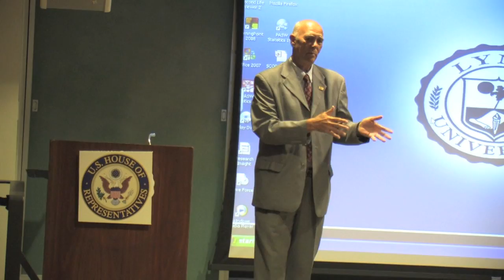20110324 Ted Deutch @ Lynn University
20110324 Congressman Ted Deutch facilitates a forum for resources regarding small businesses at Lynn University in Boca Raton, Florida